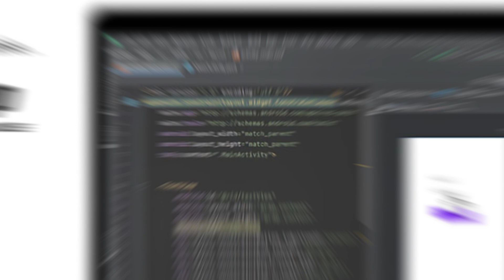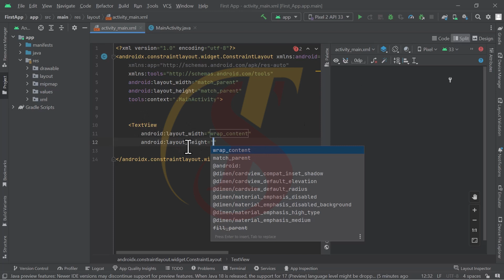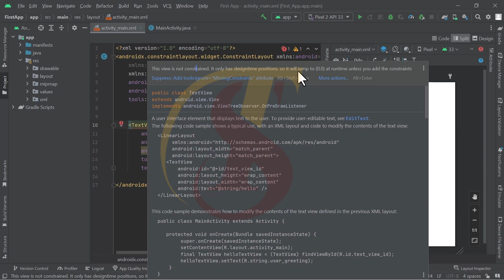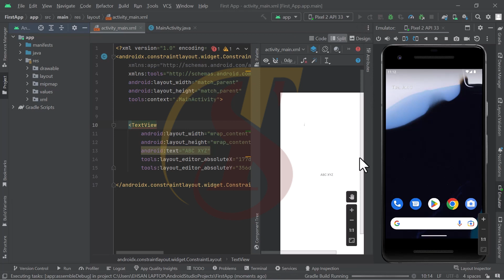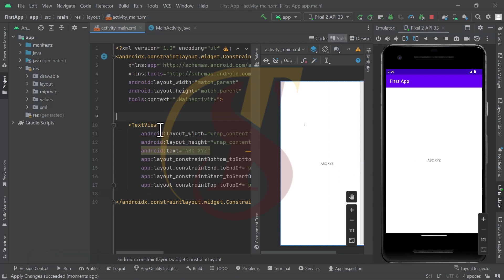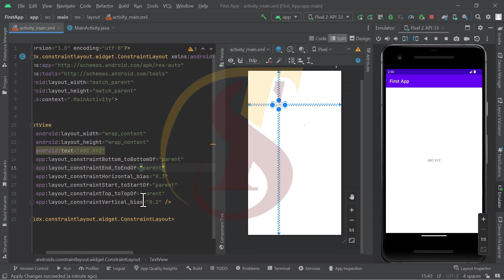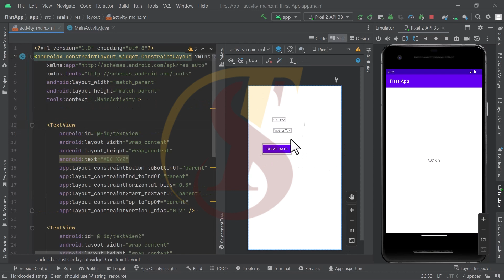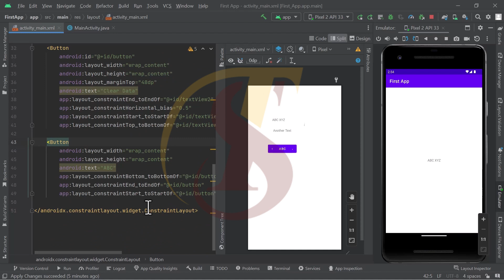Lecture 6 | Constraint Layout | Android Studio | TechStep Sahiwal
Constraint Layout  | Android Studio | TechStep Sahiwal